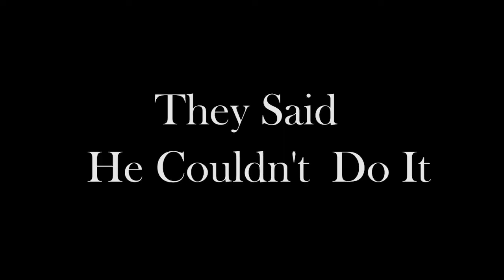Living Wild Goat Show